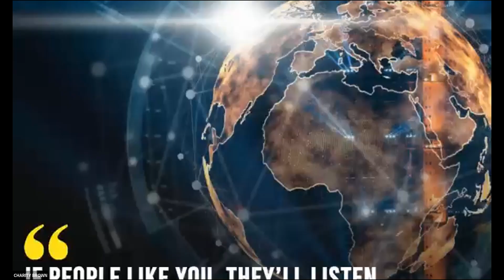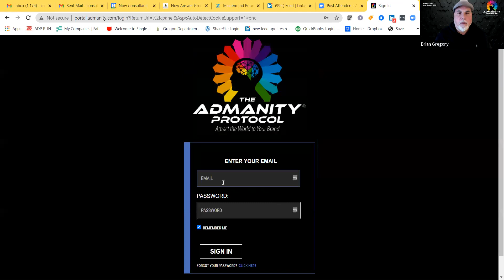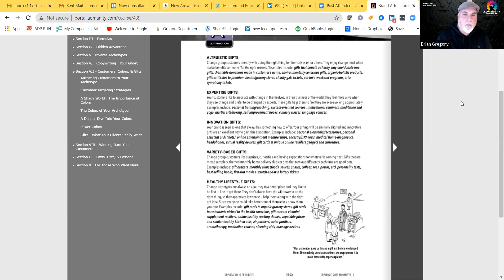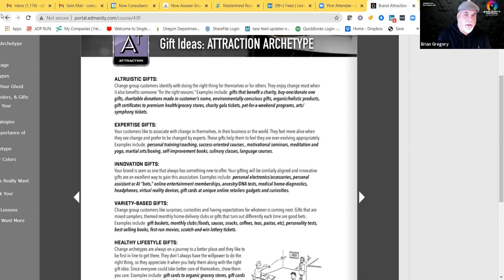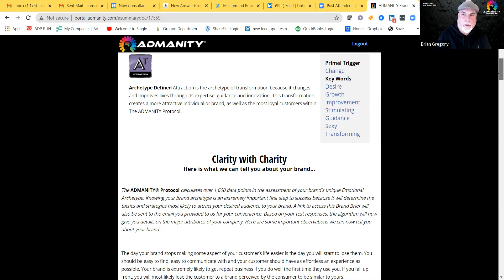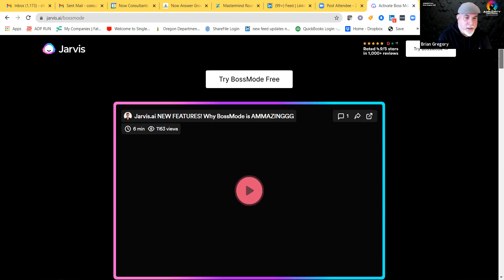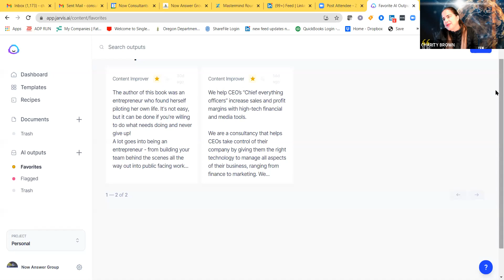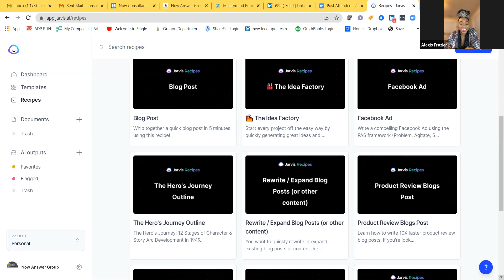CEO CROSSING MASTERMIND ROUNDTABLE 1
You know what they say about slow beginnings. The first few weeks are always tough, but we will be working hard and getting the kinks worked out! We've already brought some awesome value today for your business to enjoy—keep up all of those crossed fingers because there's still more coming next week when you come back around again!